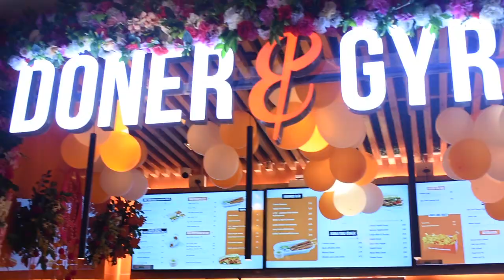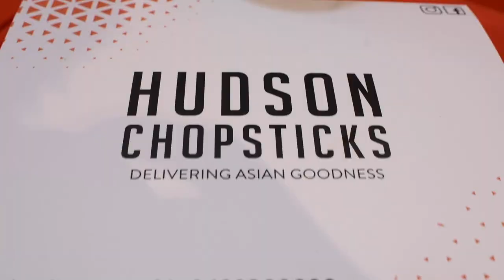Eating CHINESE FOOD MUKBANG | Outdoor Mukbang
Happy wednesday to all. Hope you all are doing good. This video is a food review video where I have eaten healthy plus chinese food both. Basically Doner & Gyros and hudson chopsticks invited me for their opening of newly launched outlet in phoenix mall (alambagh).  So I tried varieties of food there, as the food was rich in taste. Chilli paneer was dope there.🍴

 MUSIC CREDIT